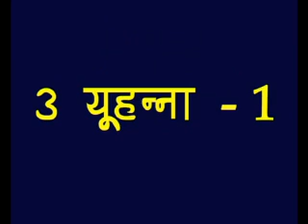3 John Hindi Picture Bible